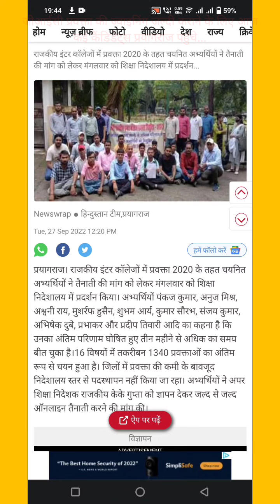shots gic lecturer joining2020 candidates prayagraj pahunche gyapan dene short shortvideo pravaktan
lecturer
social studies
physical education
civil services study
kendriya vidyalaya
navodaya vidyalaya
revised syllabus
latest syllabus
AIIMS CHEMISTRY SOLUTION
AFMC CHEMISTRY
PUNE CET CCHEMISTRY#PBCET
JP NOIIDA
UPES CHEMISTRY SOLUTION
IISC CHEMISTRY
CHEMISTRY
NCERT EXAMPLER
CHEMISTRY IN FINGERTIPS
SRM VIT VELLOR
BITS CHEMISTRY
JEE MAINS
JEE ADVANCED.
UPSEE 2020
WBJEE EXAM
JEE STRATEGY
IIT PREPARATION
NRI'S CHEMISTRY
NRI'S CLASSES
CHEMISTRY NCERT
UTTARAKHAND BOARD
BIHAR BOARD
ODISHA JEE
MP PET
J& KCET
ISC BOARD
BIHAR MEE
KURUKSHETRA CEE
BIHAR CECE
chemistry
strategy
chemistry#class11 chapter
jee videos
chemistry class12jee notes
chemistry class11jee
chemistry test
chemistry questions
nris chemistry
jee exam preparation
chemistry online
chemistry exam paper
iitjee questions
iitjee preparation
jee entrance
jee admission
jee examination
jee main
jee paper
chemistry questions
chemistry test
neet chemistry
neet preparation
neet syllabus